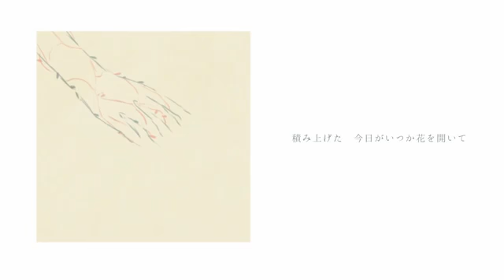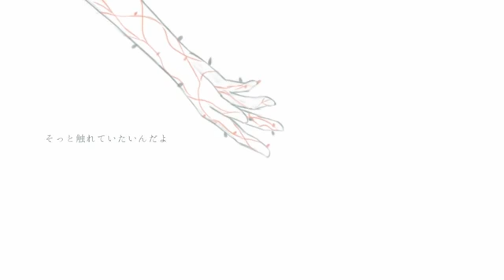須田景凪「アマドール」MV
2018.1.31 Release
1st Album『Quote』収録楽曲

Music/須田景凪　　@balloon0120
Movie/アボガド6　  @avogado6

DUNLOP　WINTER MAXX02短編アニメ作品『 ROAD TO YOU-君へと続く道- 』主題歌